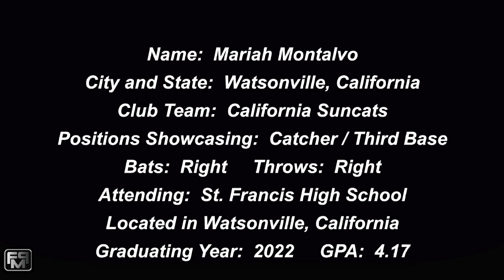2022 Mariah Montalvo Catcher and Third Softball Skills Video - Suncats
2022 Mariah Montalvo Catcher and Third Softball Skills Video - Suncats